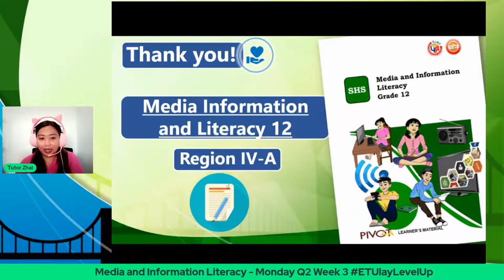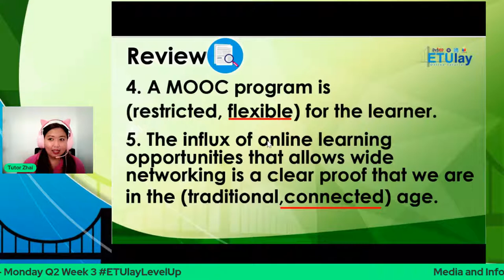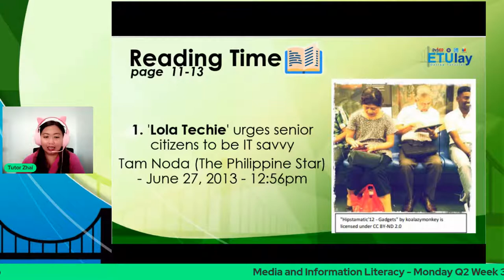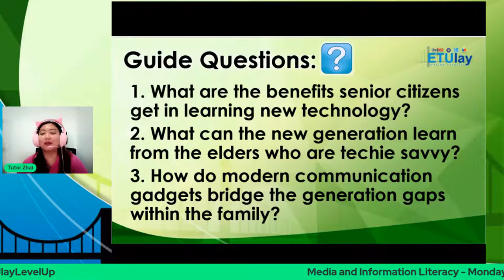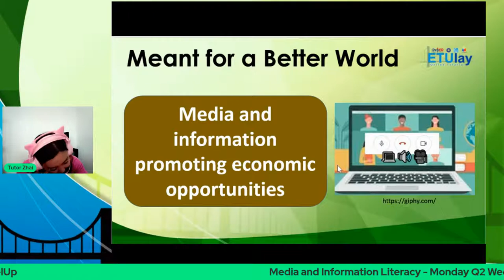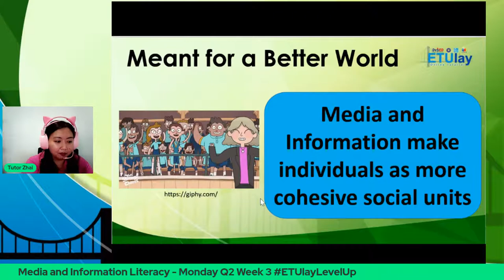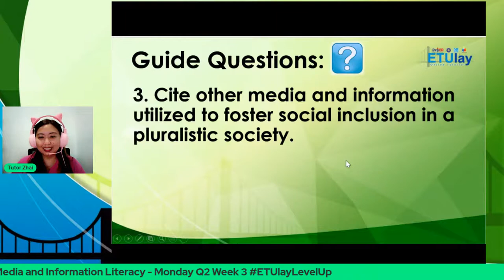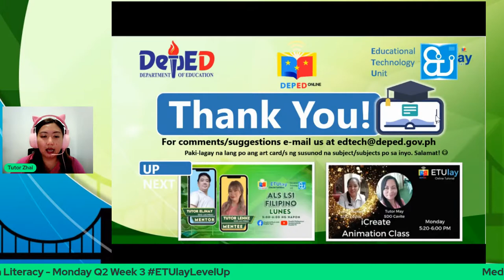Media and Information Literacy - Monday Q2 Week 3